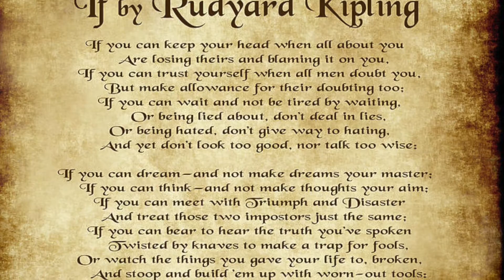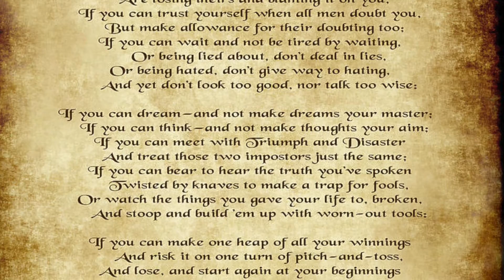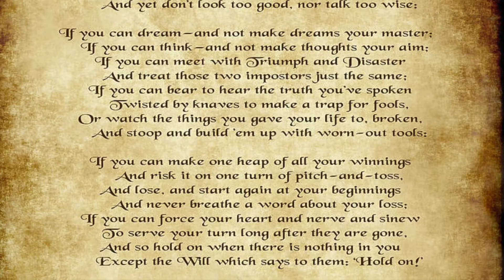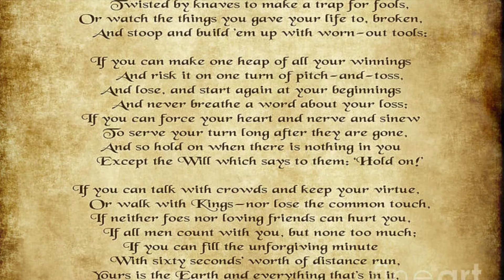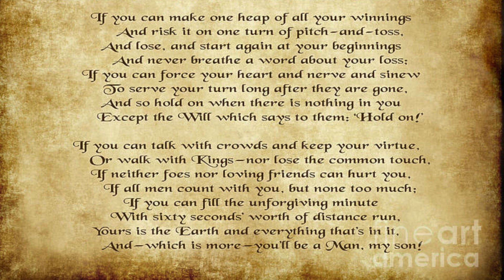If (Kipling) - Steve Dobrogosz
If - by Dobrogosz/Kipling
from the album “From Poesy”
demo recording

- Rudyard Kipling